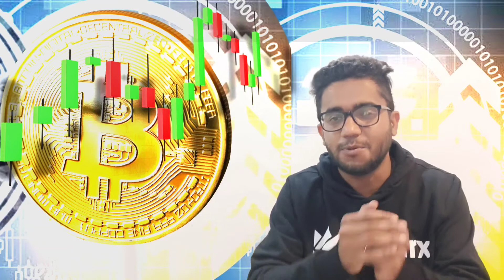GameFi Explained | GameFi Kannada | What is Crypto P2E Game | GameFi Crypto Earning Game In Kannada